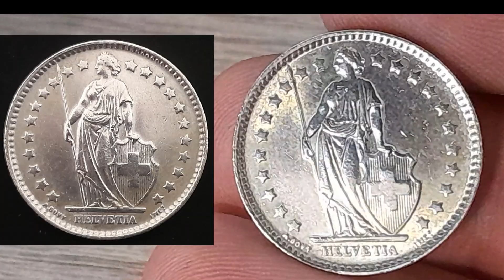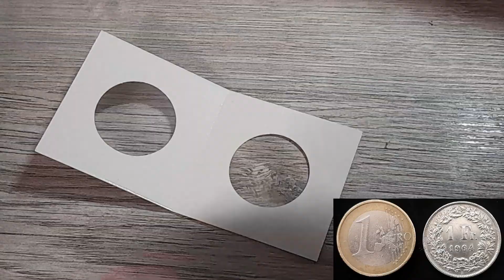Schweiz 1 Franken, 1964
Land Schweiz
Wert 1 Franken
Jahr 1964
Zeitalter Schweizerische Eidgenossenschaft (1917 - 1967)
Münztyp Umlaufmünzen
Materialdetails Silber 0.835
Rand Geriffelt
Form Rund
Ausrichtung Münzausrichtung (180°)
Gewicht (g) 5
Durchmesser (mm) 23.2
Dicke (mm) 1.25